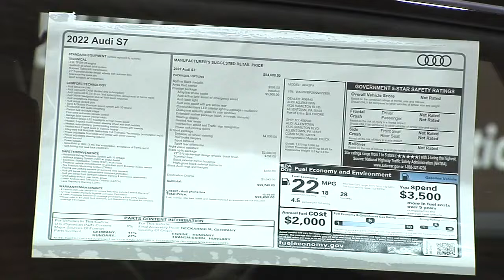PREVIEW: The 2022 Lehigh Valley Auto Show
The Lehigh Valley Auto Show is just three weeks away. Organizers within The Greater Lehigh Valley Auto Dealers Association are hosting a preview at the Stabler Arena in Bethlehem.

The Auto Show kicks off on March 16th and is a 5-day car show.

69 News is getting a look at some of the new models that will be displayed at the 2022 Lehigh Valley Auto Show.